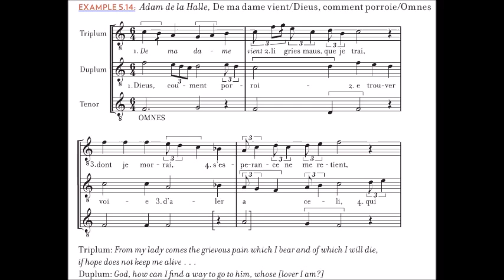22 De ma dame vient Dieus, comment porroie omnes